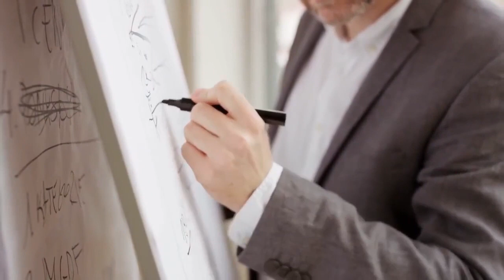ЧТО ПРОИСХОДИТ НА ГРАНИЦЕ С АФГАНИСТАНОМ?! ПОЧЕМУ УКРЕПЛЯЕМСЯ?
[0:00 - Новости Таджикистана]